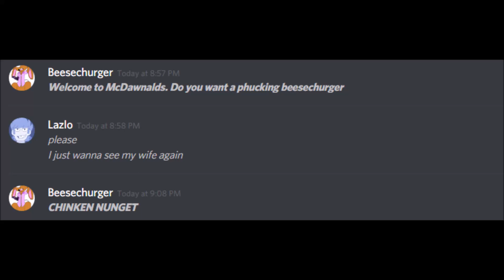Welcome to McDawnalds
Featuring Taliesin Charles, a.k.a Dr. Lazlo!

Original belongs to Hustlerose and Jakenbakery